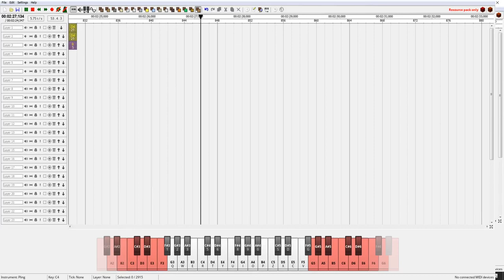I'm In Love With The Mothman - Noteblock Cover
This is a note block cover of I'm In Love With The Mothman that I made using Note Block Studio. The link to this program is here:

Dedicated to Micah :D